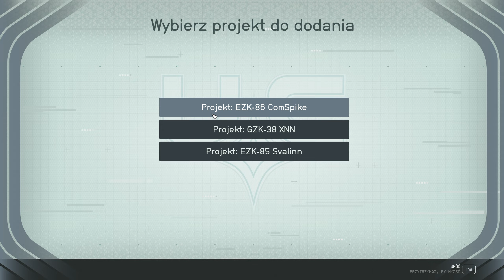Starfield ✨Ukradłem tajną Technologię Wojskową Karmazynowa FLOTA👽 Nowa gra➕ 5 100% pl #24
Starfield to nowa gra RPG w stylu science fiction, która pozwala nam zwiedzać ogromną galaktykę i brać udział w różnych przygodach. Gra jest tworzona przez studio Bethesda, znane z serii Fallout i The Elder Scrolls. Starfield ma być pierwszą od 25 lat nową marką wydawniczą firmy Bethesda. Premiera gry zaplanowana jest na 1 września 2023 roku na komputery PC i konsole Xbox Series X

LIVE OKOŁO 19:30 ❗❗
ODCINKI 15:00  👍🍺💯
Chcesz wesprzeć kanał :)
Miłego Oglądania
     ⬆️CHCESZ POMÓC  W ROZWOJU ⬆️
✔️Napisz komentarz
✔️ Lajkuj